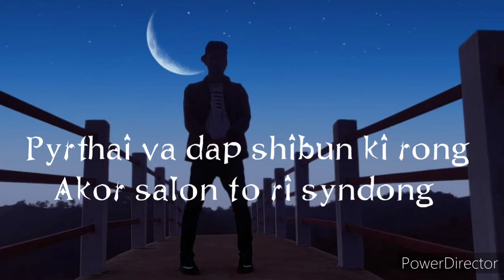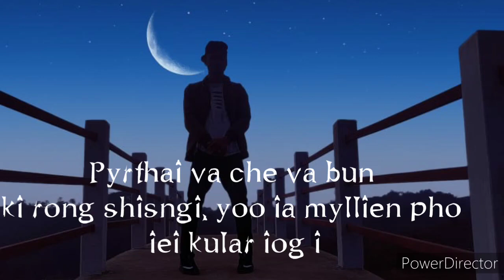Pnar Whatsapp status ....__